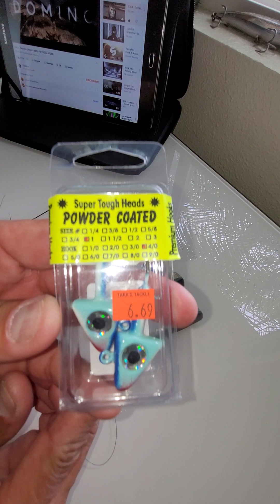hulibut., thanks ., algun truco para que no se pele el animal.